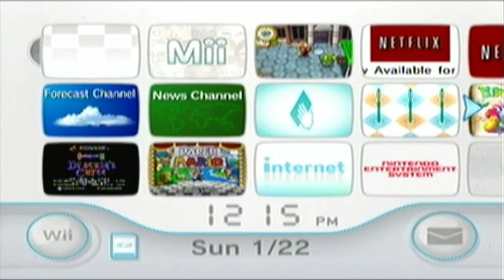Wii Menu Test II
A series of different save formats to get the best Quality possible and to make it as clean and not fuzzy as I can.